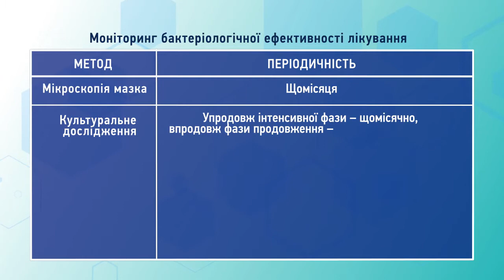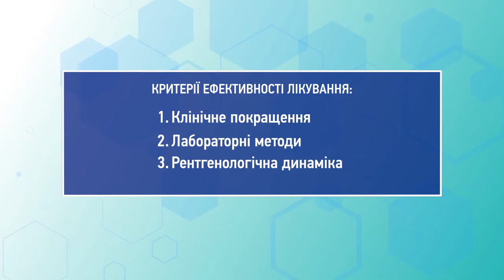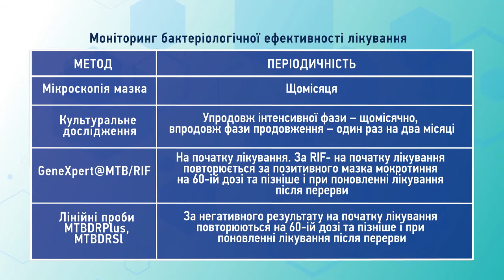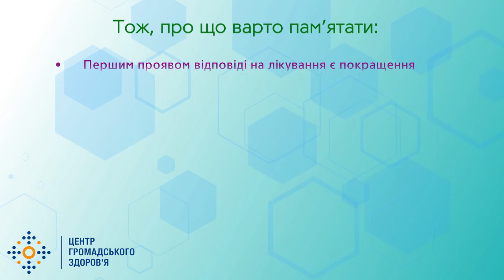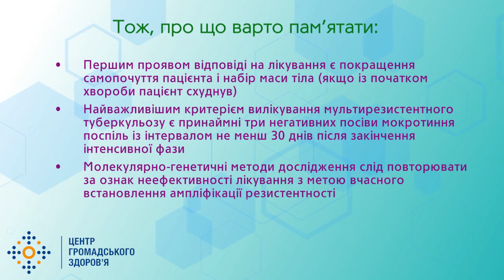Тема 13. Моніторинг лікування туберкульозу